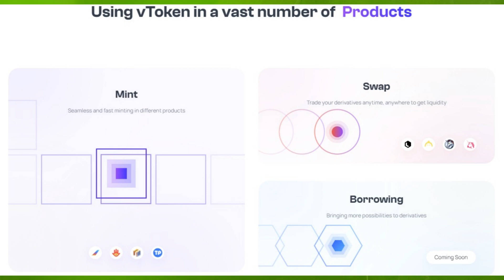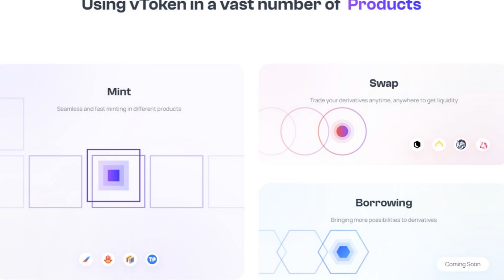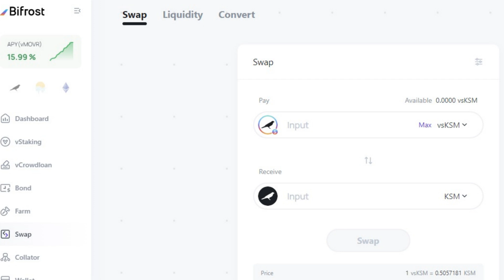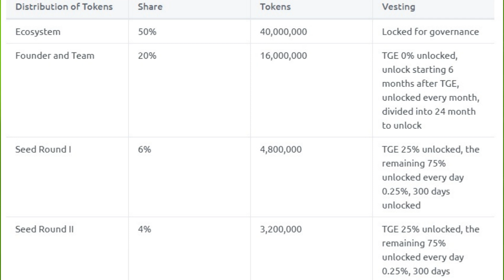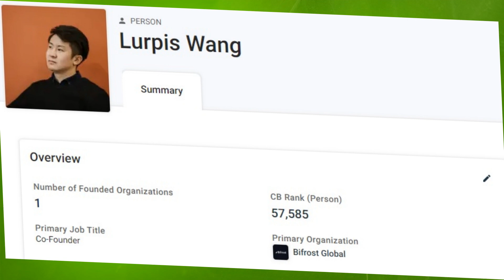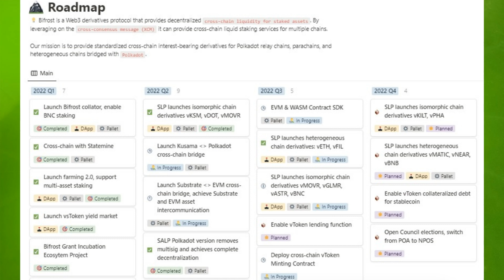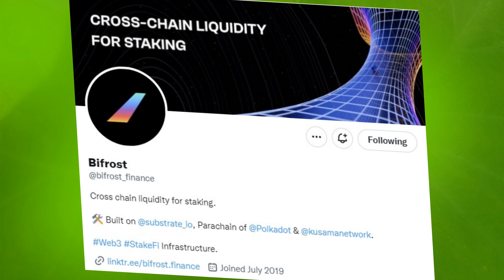Ce este Bifrost Finance ? Derivate pe Polkadot !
În acest video, îți prezint Bifrost Finance (BNC) care este un parachain ce ne oferă derivative financiare printr-o aplicație de finanțare descentralizată cross-chain pe Polkadot !